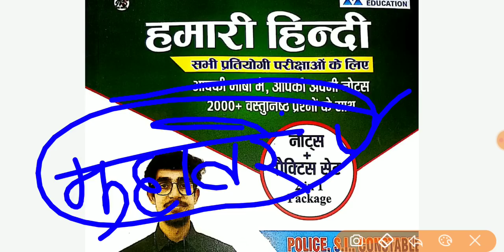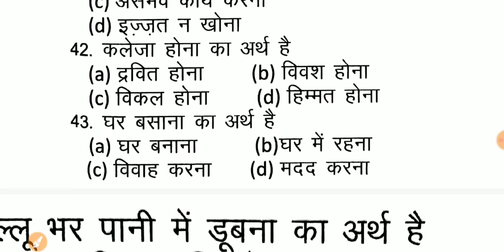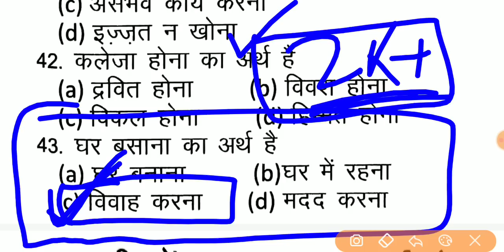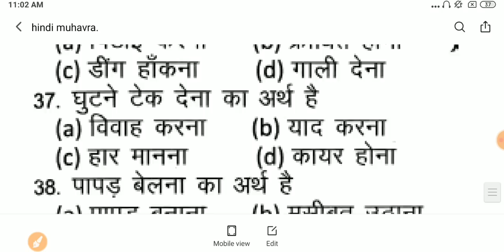टॉप 47 मुहावरे जो परीक्षा में बार बार आते हैं || HINDI MUHAVARE